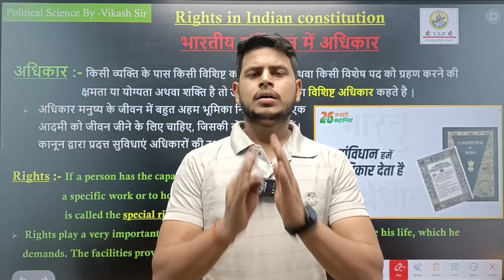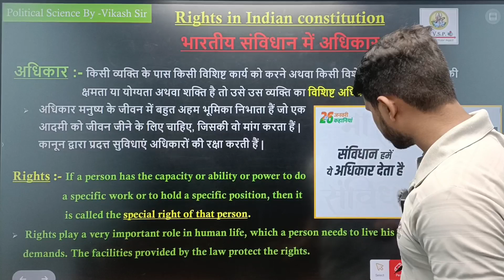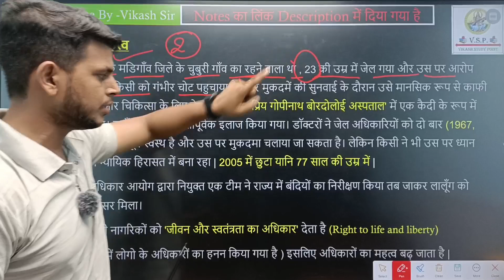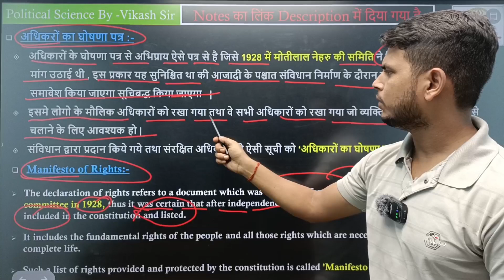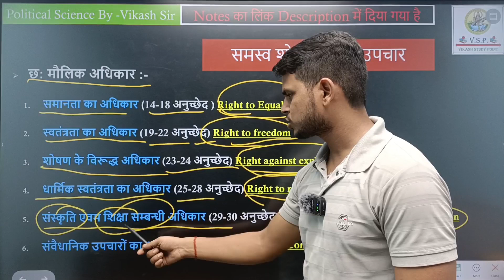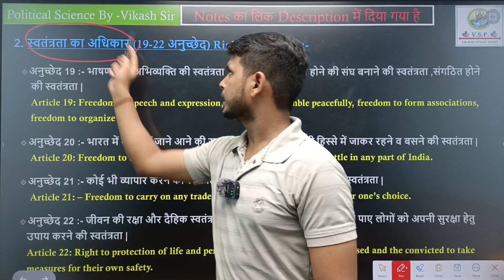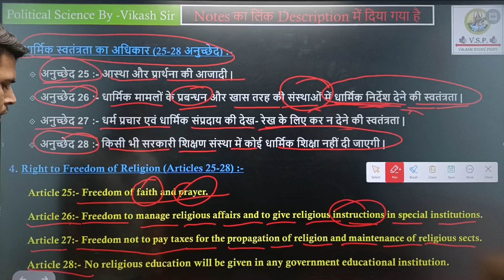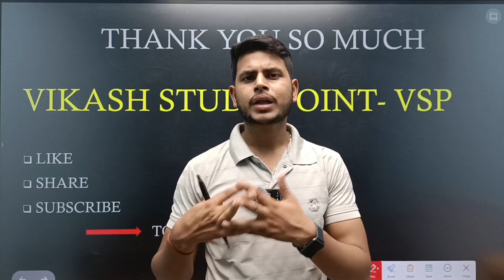Rights in Indian constitution | भारतीय संविधान में अधिकार | class 11 political science chapter 2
Es Video me hm class 11 ka Chapter 2 bhartiya samvidhan me adhikar chapter ke bare me padhenge...

Search key

class 11 political science chapter 2 Rights in Indian constitution
bhartiya samvidhan me adhikar
भारतीय संविधान में अधिकार कक्षा 11
bhartiya samvidhan me adhikar class 11 question answer
bhartiya samvidhan me adhikar class 11 vikash study point
bhartiya samvidhan me adhikar important question
bhartiya samvidhan me adhikar class 11th
Rights in Indian constitution class 11
Rights in Indian constitution 11 one shot
Rights in Indian constitution 11 important questions

For any type of help contact on this no.